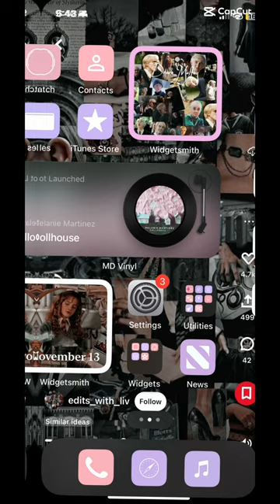Show us your phone